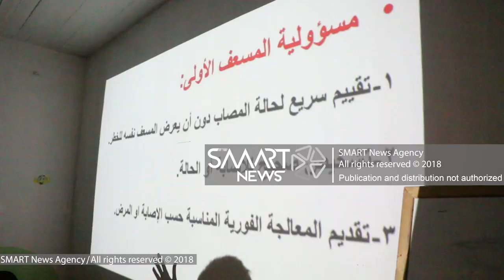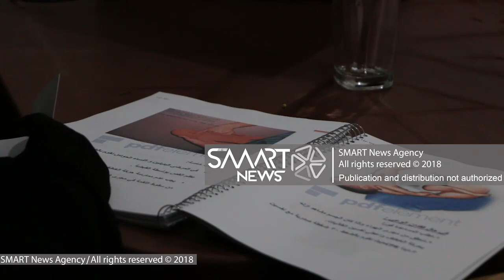دورة تدريبية على الإسعافات الأولية في قرية الجينة بحلب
أقام مركز "شباب النهضة" للتدريب والتطوير في قرية الجينة قرب حلب شمالي سوريا، دورة تدريب لنساء على الإسعافات الأولية ومبادئ التمريض.

وقال المدرب في المركز اصطيف الأحمد السبت 22 كانون الأول 2018، إن الدورة أقيمت للتدريب على الإسعافات الأولية بعد دراسة بعض الحالات التي أدت للوفاة نتيجة سوء التدبير الإسعافي للمريض .

ويقدم مركز "شباب النهضة" دورات مهنية وتوعوية إضافة لدورات لتطوير المهارات المهنية بهدف تأمين فرص عمل للمتدربين.

الشخصيات حسب الظهور:1- المدرب اصطيف الأحمد، 2- المتدربة أسماء أم حسام.